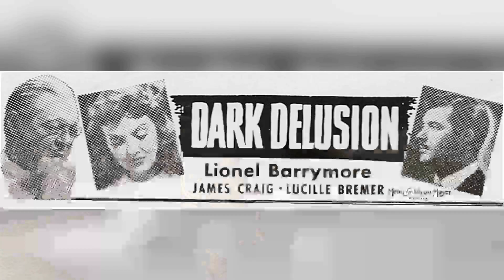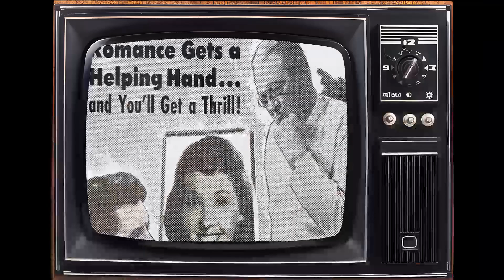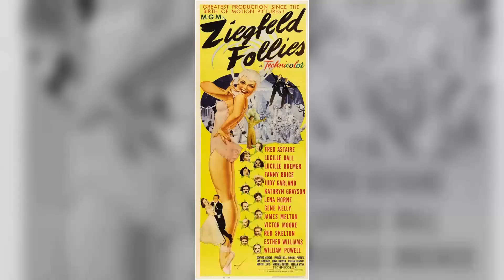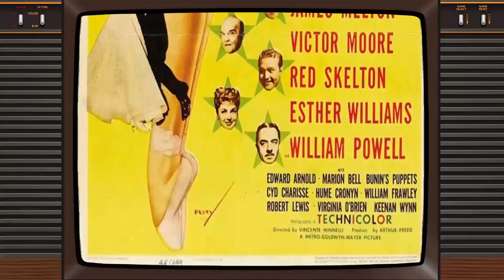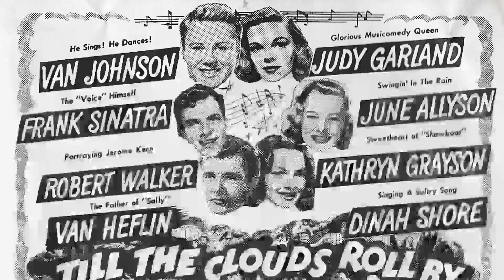Superstar of A Different Era: Lucille Bremer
Step into the glitz and glamour of Classic Hollywood as we shine a spotlight on Lucille Bremer, an icon of the silver screen. 🌟

From unforgettable performances to extraordinary behind-the-scenes stories, Lucille Bremer's legacy continues to captivate audiences worldwide. 🎥

Join me in honoring Lucille Bremer's contributions to cinema's golden era and get ready to be enchanted by the magic they brought to the screen.

🎬 Lights, camera, and let's relive the magic of Classic Hollywood with Lucille Bremer guiding us through every memorable scene! ✨🎭
Filmography:
Behind Locked Doors
Ruthless
Adventures of Casanova
Dark Delusion
Till the Clouds Roll By
Yolanda and the Thief
Ziegfeld Follies
Penny Arcade
Behind Locked Doors
Ruthless
Adventures of Casanova
Dark Delusion
Ziegfeld Follies
Penny Arcade
Behind Locked Doors
Ruthless
Adventures of Casanova
Dark Delusion
Ziegfeld Follies
Penny Arcade
Behind Locked Doors
Ruthless
Adventures of Casanova
Dark Delusion